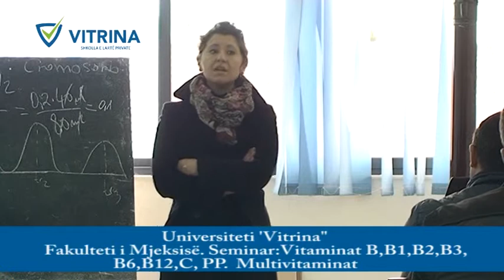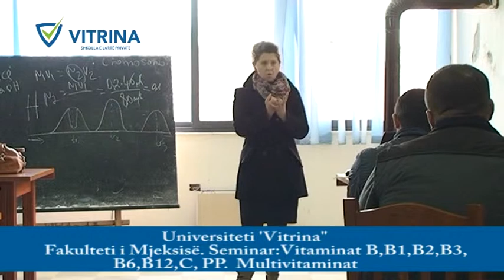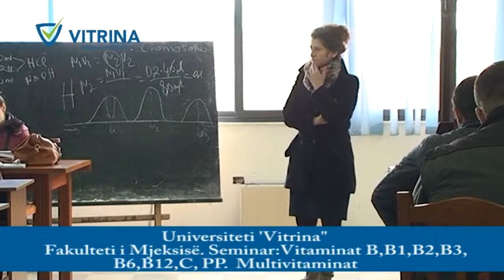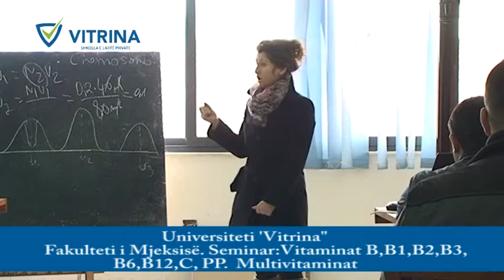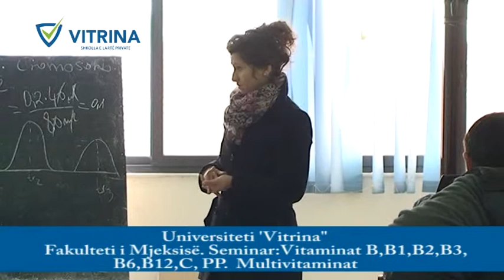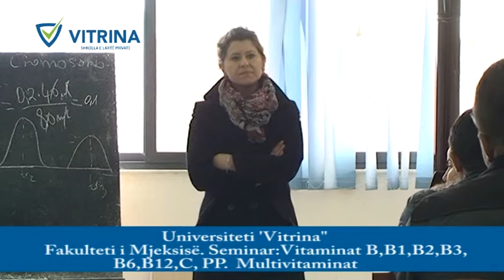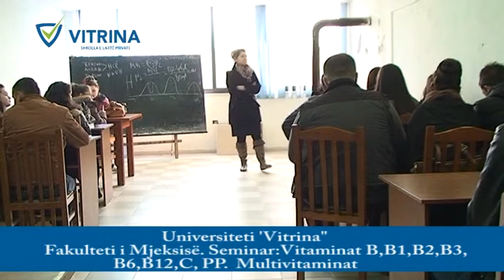Universiteti "Vitrina" Fakulteti i Mjeksisë. Seminar: Vitaminat B, C, PP, Multivitaminat -1